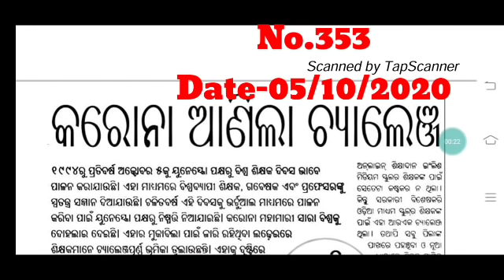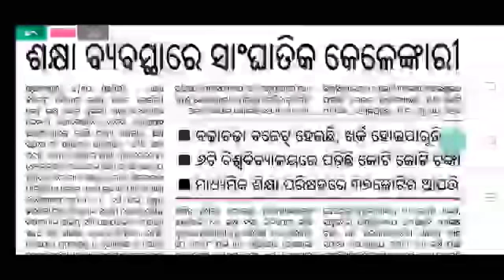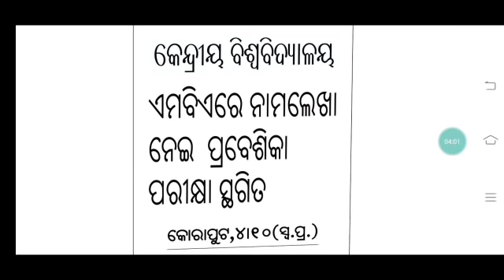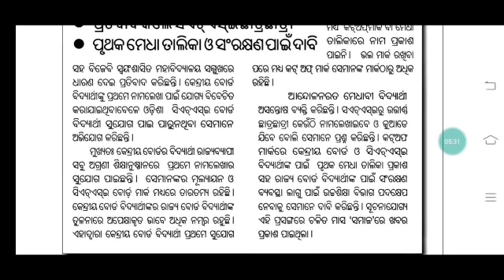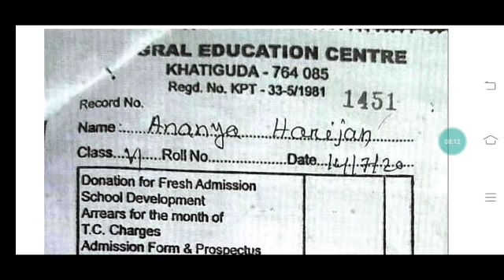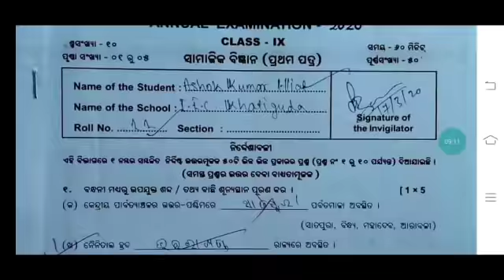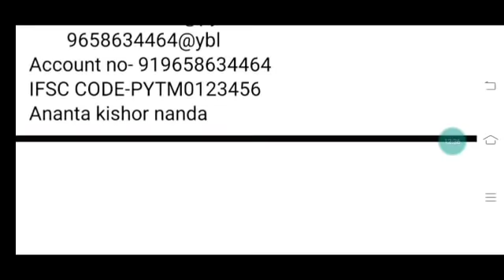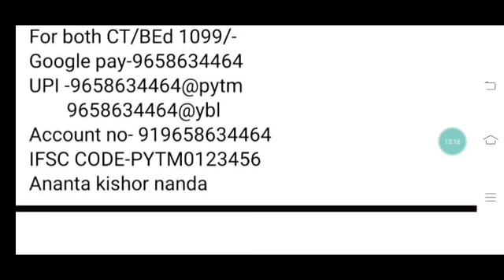ଶିକ୍ଷା ବିଭାଗ ପାଇଁ ଖର୍ଚ୍ଚ ନକରିପାରିଲା ଭଳି ବଜେଟ।।ବେସରକାରୀ ସ୍କୁଲର Covid ନିୟମ ଉଲ୍ଲଙ୍ଘନ।।🙏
Pay 599/- for CT and 899/-BED Course
For both CT/BEd 1099/-
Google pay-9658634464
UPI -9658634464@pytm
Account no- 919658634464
IFSC CODE-PYTM0123456

For coaching assistance contact 👇👇

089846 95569(take admission after proper enquiry and if satisfied with all facilities)

1: All Latest Educational Updates.
2:Latest Job Updates.
3:Online classes for all Kind of TEACHING EXAM.
4:New Govt. Policies & it's Analysis.

Desclaimer -